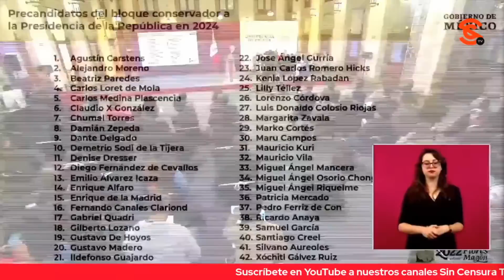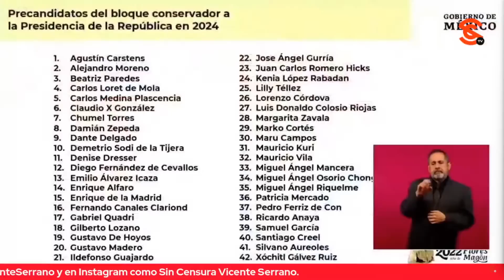AMLO EXHIBE CÓMO EN EL FLANCO DERECHO SON COMO 50 ASPIRANTES, MIENTRAS QUE EN EL IZQUIERDO POQUITOS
Pedro Villa y Caña de El Universal le cuestionó a López Obrador qué opina de que Ricardo Monreal haya dicho que gobernadores de la Cuarta Transformación están apoyando descaradamente a aspirantes a la presidencia. El presidente dijo que ese es otro asunto, que los procesos ya se iniciaron y se va acercando la campaña y las elecciones son en junio de 2024, por lo que en el flanco derecho hay como 50 aspirantes, que recientemente vio que hasta el exgobernador panista de Tamaulipas Francisco García Cabeza de Vaca, y que por el flanco izquierdo se habla de Marcelo Ebrard, de Adán Augusto López, de Ricardo Monreal, de Claudia Sheinbaum, y que no son muchos… Y que como ya no hay tapados, ni dedazo, pues no debe de causarnos ninguna preocupación, que es normal, que solamente no se debe usar presupuesto público, que no se compren votos… A continuación puso la lista de los conservas que quieren ser presidentes, asegurando: ¡Mira cuántos hay!